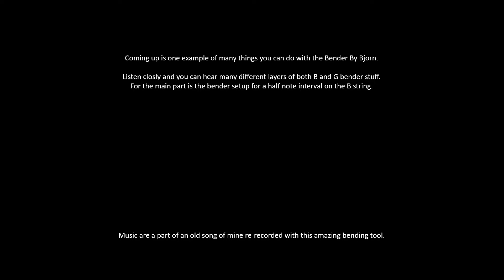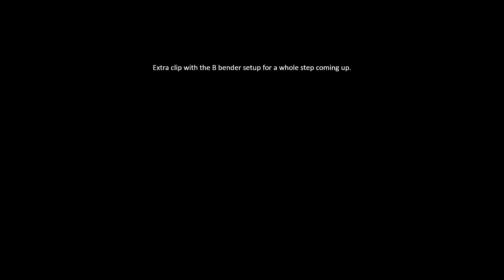Bender by Bjorn - amazing B and G string bender.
This is a short clip with some examples of all the cool things you can do with the Bender by Bjorn. A Swedish B and G string bender that exist in many different versions.

Installation is super easy and no surgical procedures necessary on your guitar. It is 100% reversible with no marks left on the guitar.
Bending range can be easily adjusted and fine tuned, it is simply super easy to use and setup. A extremely inspiring device that challenge your imagination on what you can do with a guitar. I have only scratched the surface and are looking forward to explore it more.

Main music in the video is a short clip from and old song re-recorded and decorated with many layers of both B and G string bender stuff (set at many different intervals).